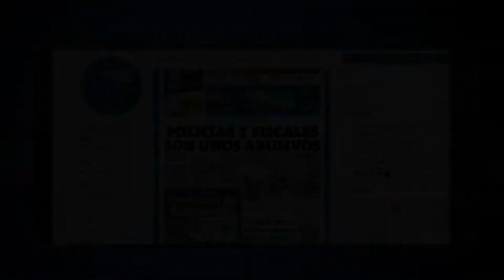Se incendió tráiler en Las Granjas